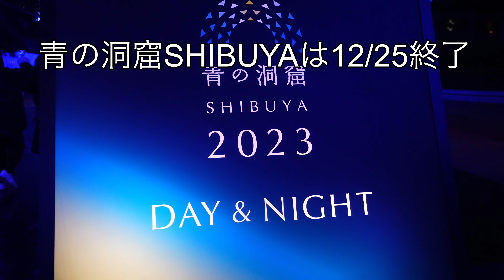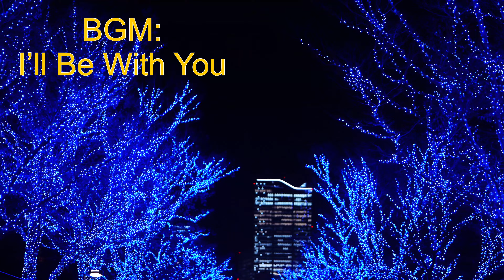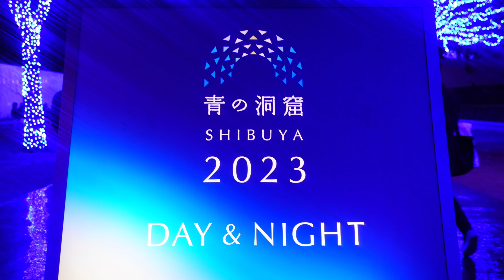青の洞窟SHIBUYA 2023は12/25終了:/Blue Grotto SHIBUYA-Tokyo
青の洞窟SHIBUYAの ライトアップ は、2023/12/25に終了し、一気に師走モードに突入。
今年も、残り約1週間となりました。約60万球の電球に癒されました。

人の顔が入らないように、できるだけ配慮した結果、奥行き感に欠ける映像。
前半は、キラキラ感を高めるため、
Kenkoアナモフレア・ブルーを装置。
映画撮影に使用されるアナモルフィックレンズのような、光線状のフレア効果が手軽に得られるレンズフィルターです。アナモルフィックレンズは非常に高価な映画用レンズですが、アナモフレアならお持ちのレンズの前に取り付けるだけで、映画のように印象的な光線を手軽に演出できます。アナモルフィックレンズのフレアは通常ブルーですが、アナモフレアはブルー、グリーン、イエロー、レッド、クリア、レインボーの6種類をラインナップ。
詳細はケンコー・トキナー　アナモフレア特設ページをご覧ください。

α7SIII +SEL1635GM2/4K30P 手持ち撮影
α7RV+SEL50F12GM
アナモフレア特設ページ